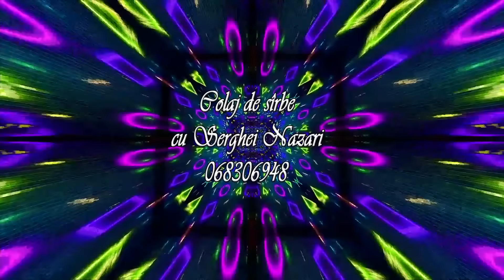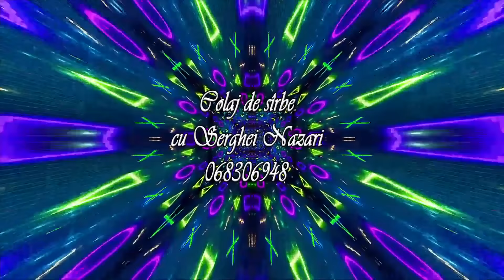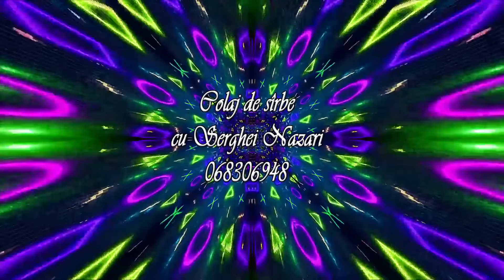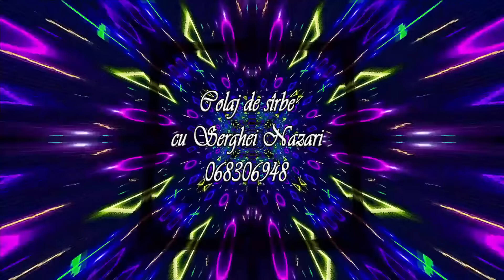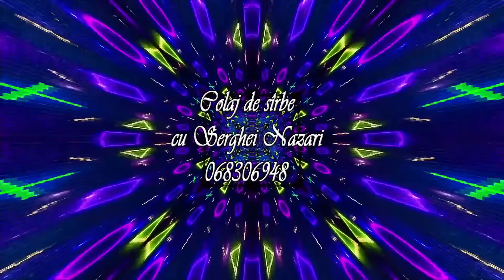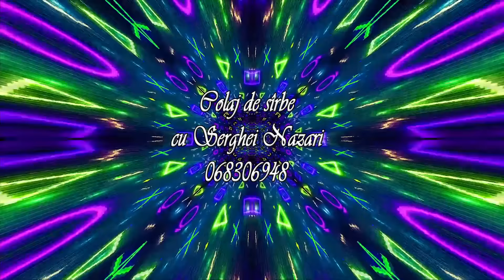Colaj de sirbe. Muzica moldoveneasca de petrecere cu Serghei Nazari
Muzica pentru evenimente.
De asemeni după dorința fiecăruia nu uitați de apreciere ai o părere in comentarii
Multumesc anticipat.